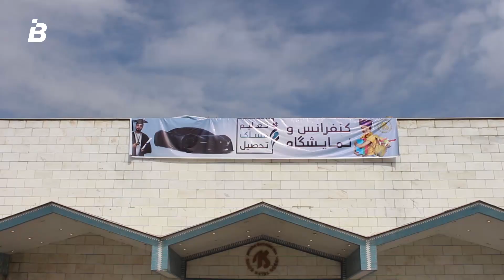نمایشگاه ساخت موتر ساخت افغانستان در هوتل انترکانتینینتال کابل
گزارش ویژه از نمایشگاه ساخت موتر ساخت افغانستان در هوتل انترکانتینینتال کابل